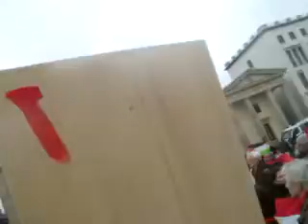Ägypten Solidarität Berlin 05.02.2011 Part 12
Mithilfe bei Folter und Mord, breite Unterstützung durch westliche Länder und USA . Raus mit Mubarak, raus mit den Unterstützern hier. Nein zu Folterknechten und Waffenlieferanten, nein zu Doppelmoral